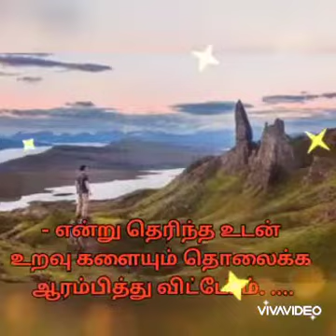தொலைபேசி ...தொலைத்தது என்ன?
தொலைபேசி தொல்லைகளே